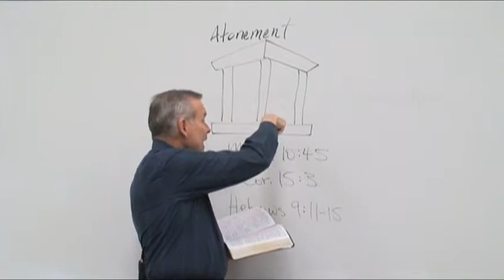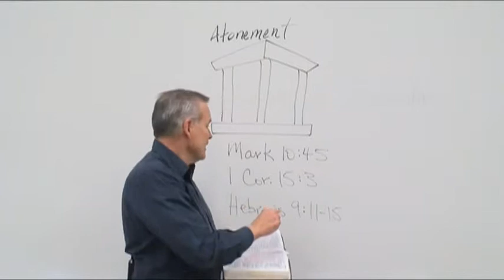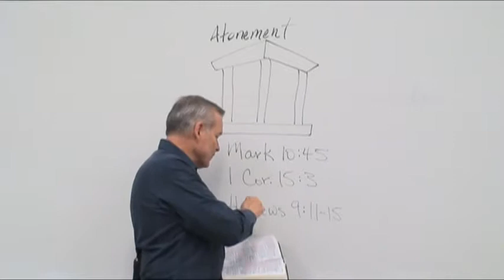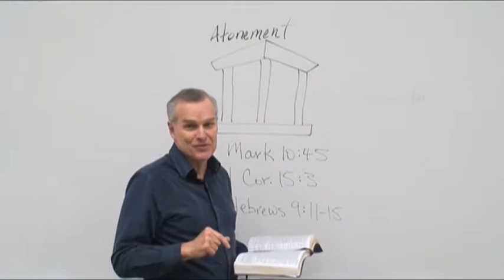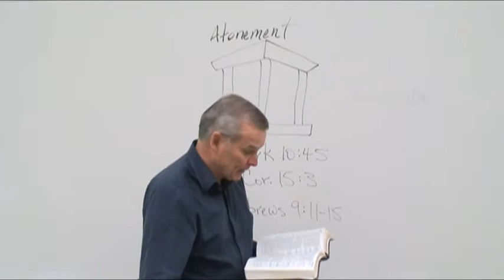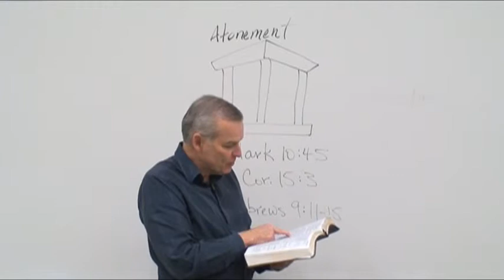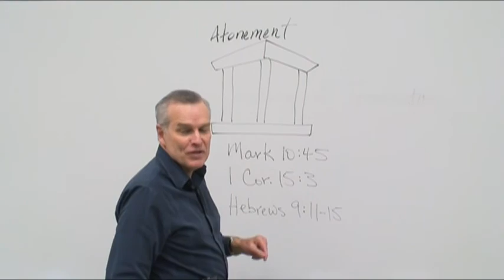The work of Christ on the cross: 3 Pillar Passages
Dr. Rick Durst of Golden Gate Seminary explores three key passages from the Bible which are foundational to understanding the atoning work of Christ on the cross.